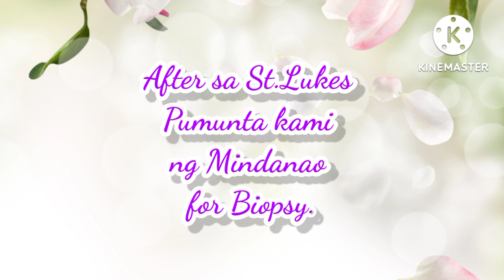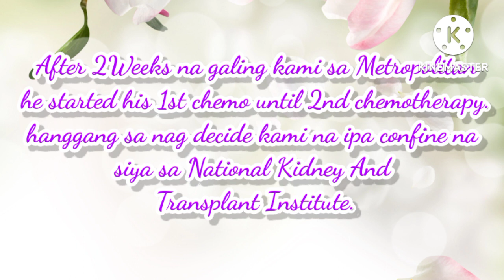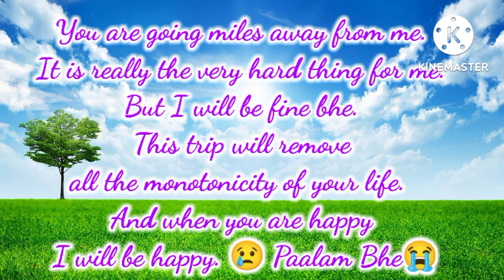This Vedio is made for entertainment purposes only. You'll always be in our ❤️ Heart's.